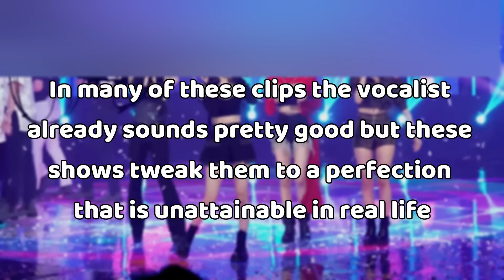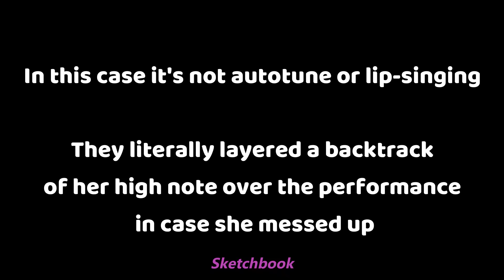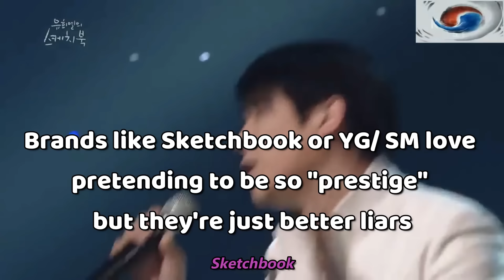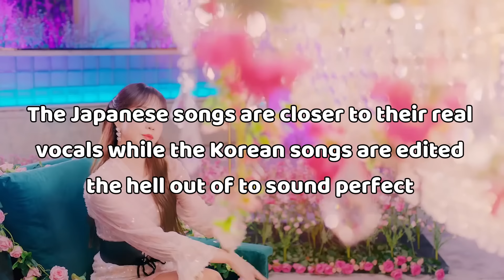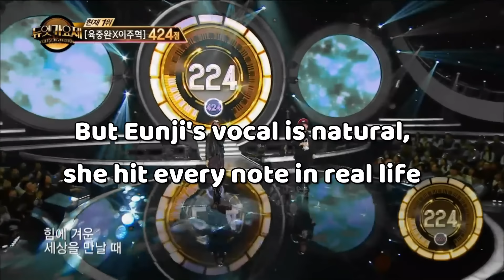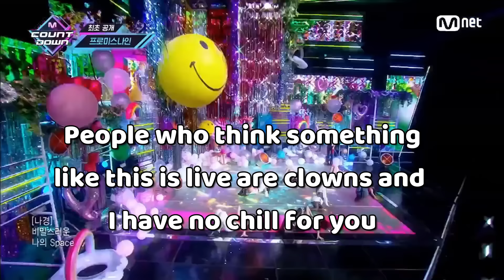Autotune in Kpop You Missed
You're favorite Korean Music shows lying to your face from Sketchbook, to King of masked singer, Song Duet Festival and more